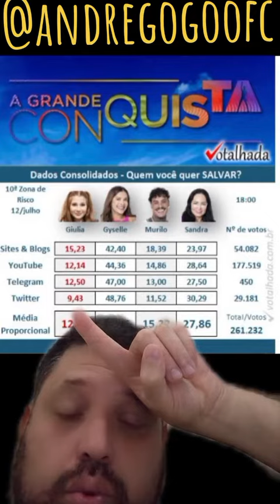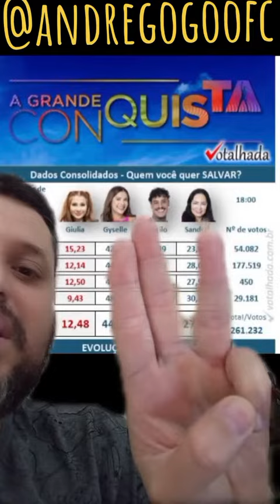ENQUETE ATUALIZADA VOTALHADA DAS 18:00 HORA- DIA - 12/07/23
O que vcs Acham?